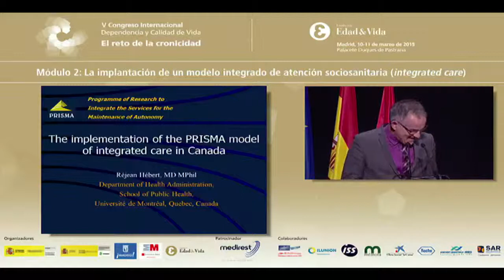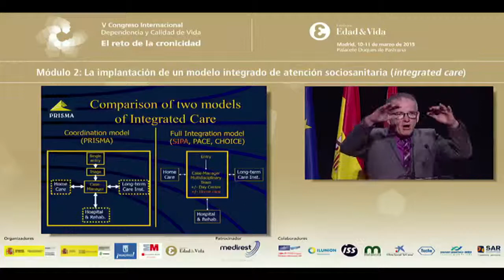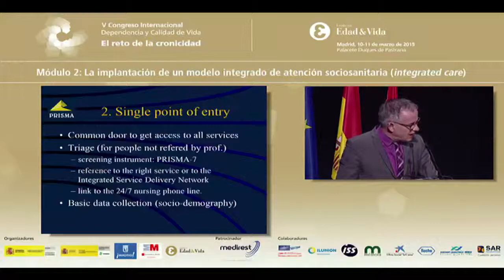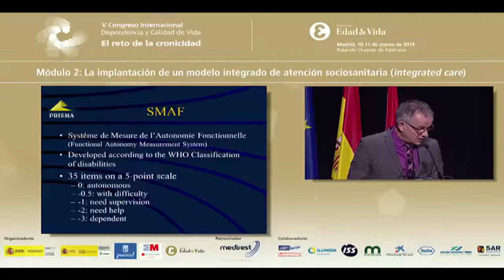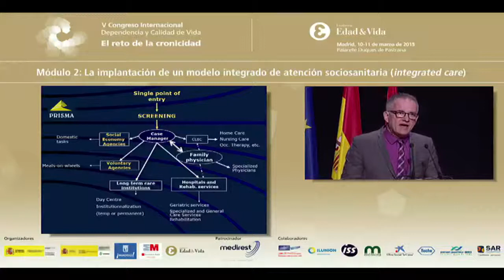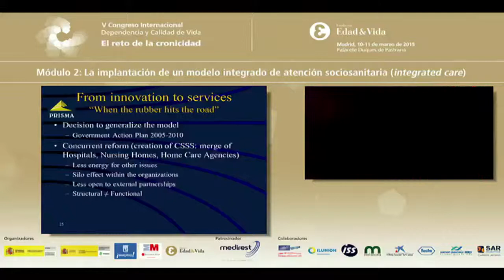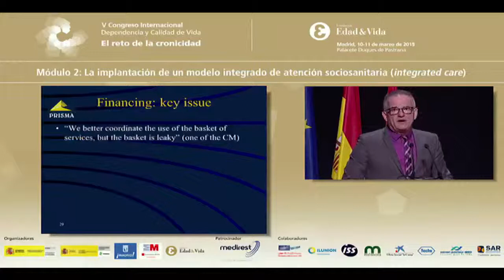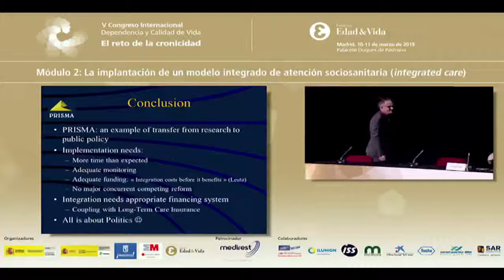V Congreso Internacional dependencia y calidad de vida - Réjean Hébert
El V Congreso Internacional dependencia y calidad de vida. El reto de la cronicidad, organizado por la Fundación Edad&Vida, reunió en Madrid los días 10 y 11 de marzo a más de 500 profesionales entre empresarios, representantes de la Administración Pública, expertos en atención sociosanitaria y académicos entre otros. El congreso tuvo un enfoque multidisciplinar y trató temas tan relevantes como las redes integradas de atención sociosanitaria, la colaboración público-privada, la gestión farmacéutica en los centros residenciales, el ahorro de cara a la jubilación o la cobertura aseguradora de la atención a la cronicidad y la dependencia.